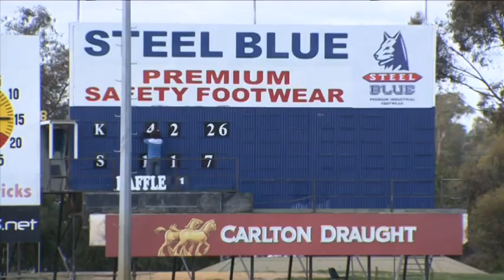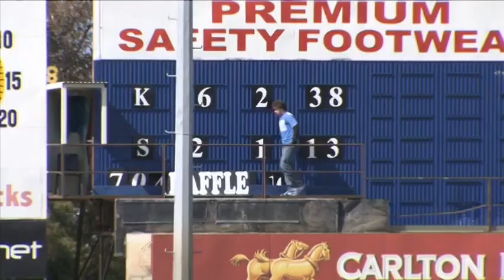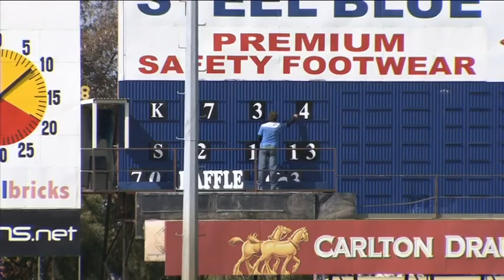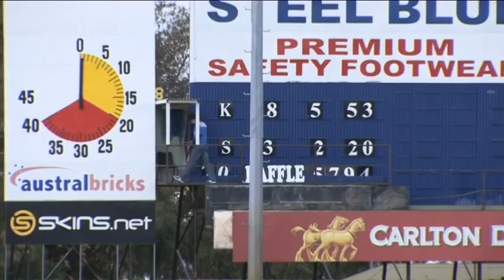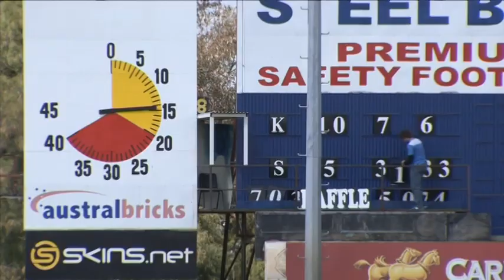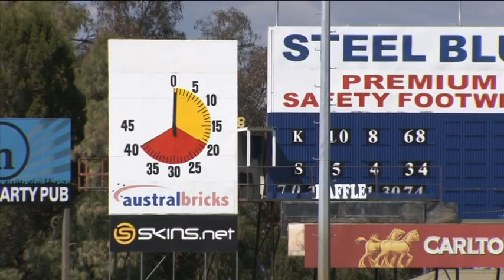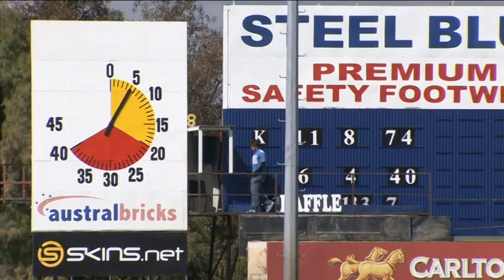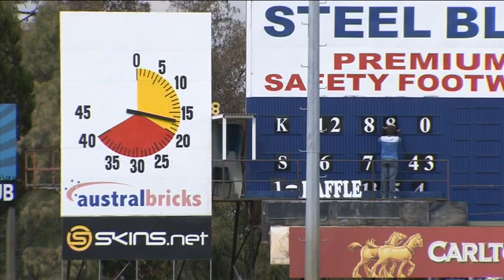2010 Laurie Keene Colts GF Scarborough vs Kalamunda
Scarborough Amateur Football Club, Steel Blue Oval, Sept 2010

No commentary